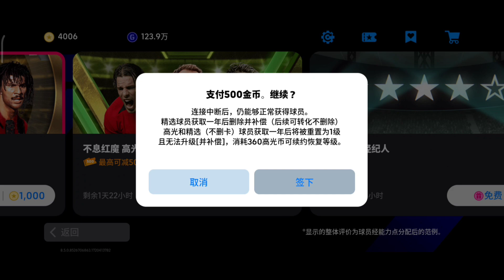Epic And Bigtime Pack Opening eFootball Chinese version | Epic Box Draw eFootball 2024 Mobile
Epic And Bigtime Pack Opening eFootball Chinese version | Epic Box Draw eFootball 2024 Mobile. Epic Box Draw eFootball 2024 Mobile. Epic Trick Efootball Chinese Version Box Draw.How To Get Epic Card Efootball Chinese Version 2024.Efootball chinese Version Pack Opening.1000 Coin Box Draw Efootball Chinese Version 2024.Efootball Chinese Version 202.